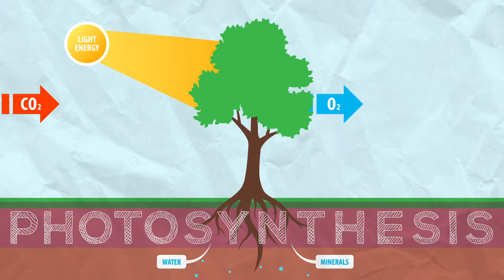My STEM Pathway into Land Science & Forestry: Sandy @ Scottish Forestry